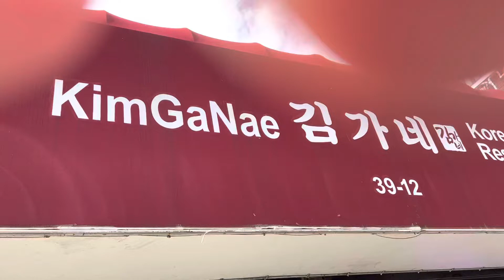Flushing Korean restaurant